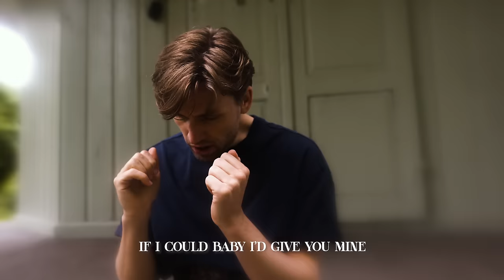Slopes - I Wouldn't Be Much (Official Lyric Video)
Listen to 'I Wouldn't Be Much': wmg.click/Slopes_IWouldntBeMuchAY

filmed and produced by Sony Music Norway/ Paulina Kolataj